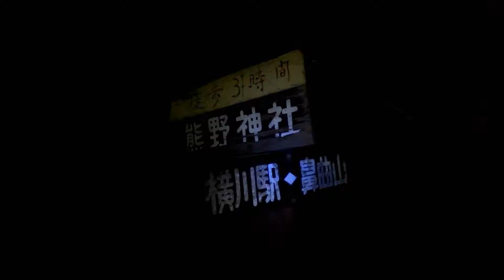角落山登山（ＧＰＳ地図付・群馬百名山・角落山）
登山ルート：横川駅～剣ノ峰山頂～角落山山頂～はまゆう山荘バス停

角落山（つのおちやま・1393ｍ）
・23時35分信越本線横川駅着。北軽井沢松井田線を北上。月の光でほとんどライト点けず。
・3時霧積の登山口着。
・4時40分剣ノ峰山頂着。まもなく日の出を迎える。
・剣ノ峰から角落山へ向かう下りは、上級者向きとされ、地図には危険マークが付いているが、
　踏み跡はしっかりしており、危険を感じる場所もなかった。
・5時50分角落山山頂着。浅間山、鼻曲山、浅間隠山が見える。
・8時10分はまゆう山荘バス停着。
・全行程8時間30分。登山者出会わず。
・1日2本しかないバスが8時25分発だとわかり大感激。高崎へ向かった。
　バスの運転手が、横川から歩いてきたと話すと、しきりに感心していた。8時過ぎに登山を
　終えて乗車する客は珍しいに違いない。